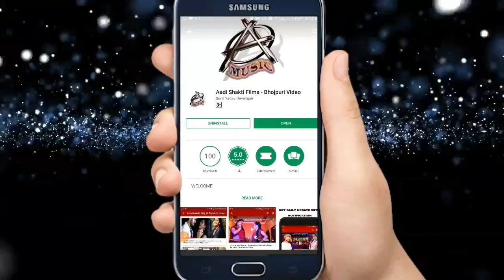Lavkush Raja का # Bhojpuri देवी गीत - आवs माई शेरावाली - navratra Song 2018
Singer -  Lavkush Raja
Lyrics -